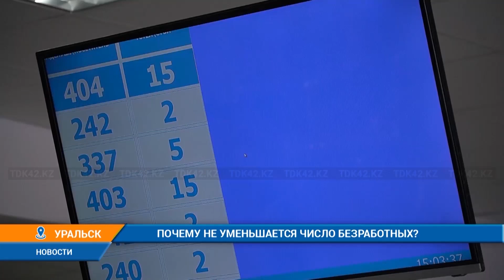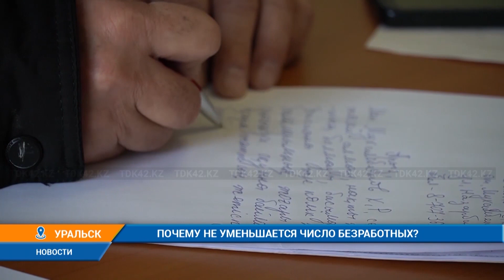ПОЧЕМУ НЕ УМИНЬШАЕТСЯ ЧИСЛО БЕЗРАБОТНЫХ?